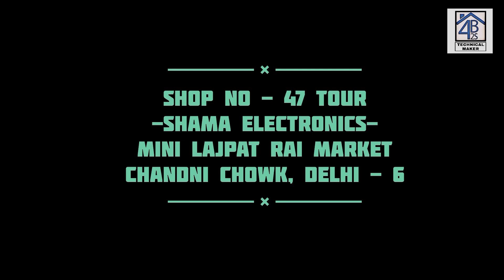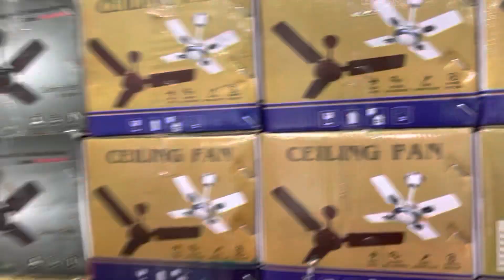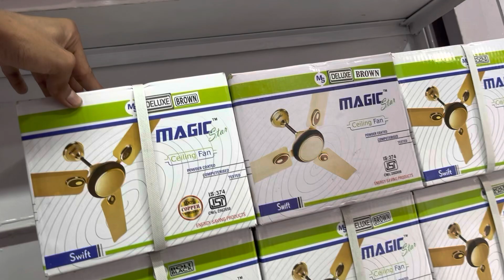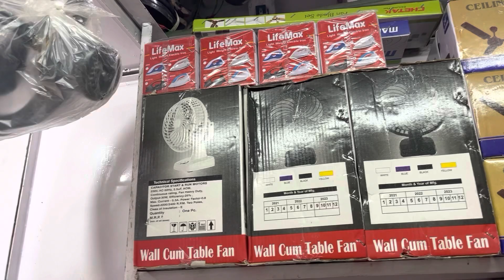Wholesale market for - all types of exhaust fan, table fan, ceiling fan, farrata fan | Chandni chowk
Hello guys..

I hope you all doing great 👍

Aaj main phir aa chuka hun Delhi ki cheapest electronic market ( MINI LAJPAT RAI MARKET, more sarak road ) ki shop no - 47 par is shop par apko all types of AC fans like - table fan, exhaust fan, farrata fan, fan motors, ceiling fan etc. wholesale price mai.

Address -

Shop no - 47 - " KOSHI ELECTRONICS "  ( MINJ LAJPAT RAI MARKET, CHANDNI CHOWK, DELHI - 6.

Deals in : - All types  of fans & motors.

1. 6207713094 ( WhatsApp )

1.All type class d amplifier boards & all.

Thanks for be a viewer.

➡ karaoke system:-